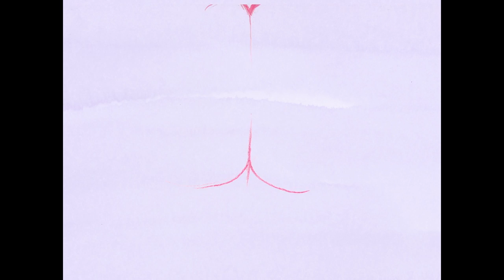Juveniles - Love Me Forever (Yuksek Mix)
Directed by Aube Perrie & David Moerman
Produced by Paradis Records

Starring Laure Berend-Sagols and Flore Gandiol
Doctor: Cédric Apietto

Production Assistant: Maëlise Berdat
Location Manager: Mathieu Thomas
DOP: David Moerman
Camera Operator: Lolie Fouquet
Lighting / AC: Ugo Mahut, Roxanne Bois
Chief Electrician: Elie Gattegno
Electrician: Marilyn Dufourg
Key Grip: Angelo Chinosi
Grip: Lucas Pelletier, Pierre-Hélie Peretti

Animator / Illustrator: Salomé Chatelain Martinez
Art Direction: Aube Perrie, Louise Mekylla Bachir
Set Designer: Karima Lebsir
Set Designer Assistants: Thomas Faudot-Dit-Bel, Antoine Chevrier, Martin Rivière
Stylist: Jeanne Dekonink
Hair Stylist: Didier Dubus
MUA: Alice Tea
Editors: Hugo Leprince, Aube Perrie
VFX: Morgan Dupuy
Colorist: Kim Marc Huynh
Casting: Cyrille Joubert, Candice Meiers
Artist (magazines): Julien Simple

Music video by Juveniles performing Love Me For Ever. (C) 2017 Paradis Records